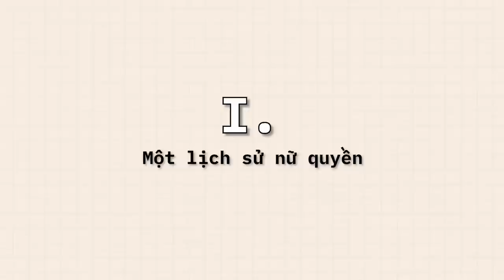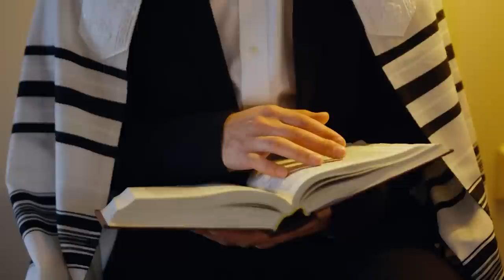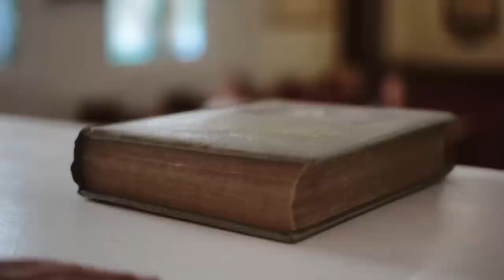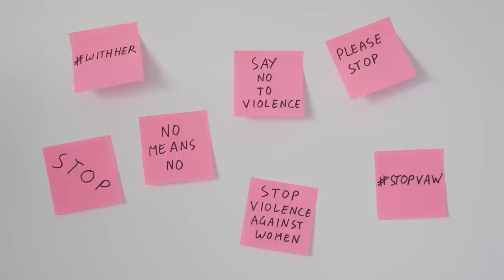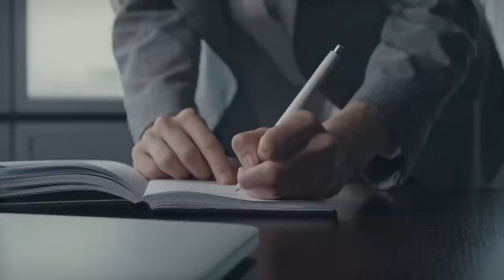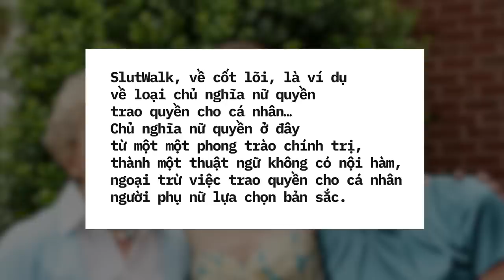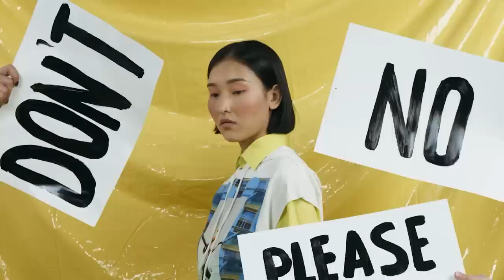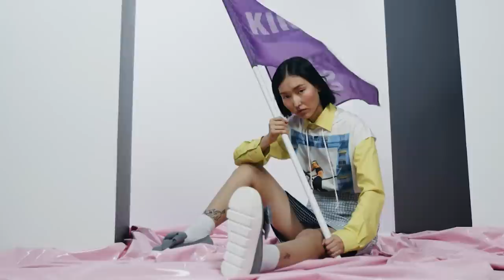Nữ quyền là gì? Có ăn được không? | Conqueering Da World | QUAN ĐIỂM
Nữ quyền là gì? Có ăn được không? | Conqueering Da World | SPIDERUM

Người ta thường đề cập tới thuật ngữ “feminism” (chủ nghĩa nữ quyền) để chỉ phong trào đòi hỏi “bình đẳng giới” cũng như "quyền lợi của phụ nữ”.
Những người ủng hộ chủ nghĩa nữ quyền luôn tranh cãi về ý nghĩa của từ và mục tiêu của nó, bởi khái niệm về sự bình đẳng giữa nam và nữ đồng thời vừa đơn giản vừa phức tạp. Thoạt nghe thì nó có vẻ rất đơn giản. Nhưng khi phân tích định nghĩa của thuật ngữ, các học giả đã đặt ra rất nhiều câu hỏi phức tạp như: quyền bình đẳng cho cái gì? Cho tất cả phụ nữ? Vậy ai được xem là phụ nữ? Bình đẳng giới có nghĩa là gì? Và ai có quyền quyết định vấn đề này?
Ghé Nhà sách Spiderum trên SHOPEE ngay thôi các bạn ơi:
Nội dung:
00:00 - Start
02:15 - TVC
02:49 - Lịch sử nữ quyền Thời kỳ tiền hiện đại
07:46 - Lịch sử nữ quyền Thời kỳ cận đại
11:36 - Lịch sử nữ quyền Thời kỳ hiện đại
16:17 - Lịch sử nữ quyền Kỷ nguyên số
20:53 - Lịch sử nữ quyền Nữ quyền ở Việt Nam
24:39 - Phụ nữ như một người mẹ
Bài viết: Một lịch sử ngắn về nữ quyền
Được viết bởi: Conqueering Da World
Giọng đọc: Samurice
Editor: Pinkdot